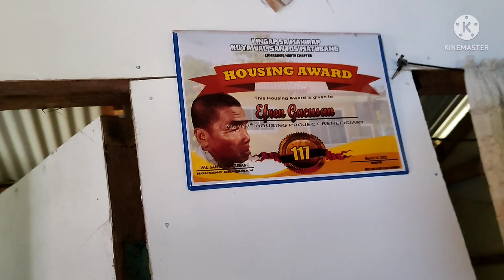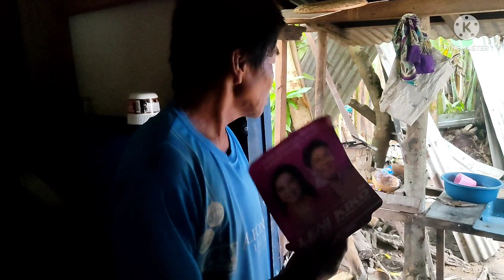Hndi Ako Maka Tayo Sa Loob Ng Bahay Sa Subrang Liit😭